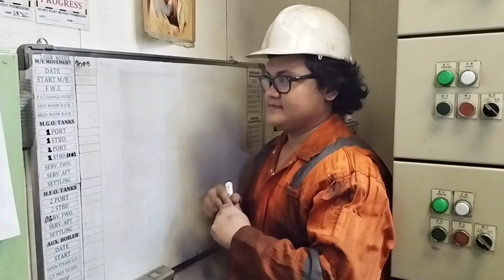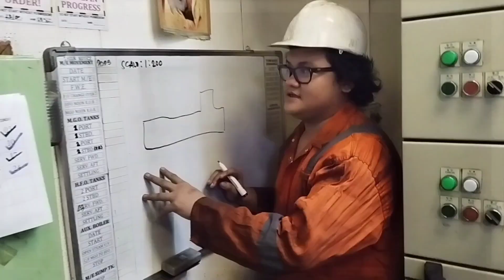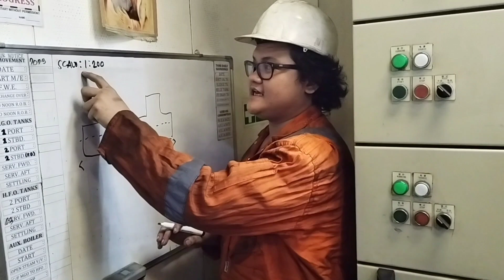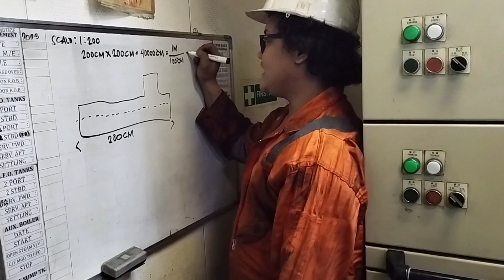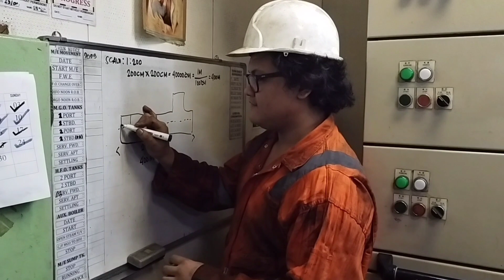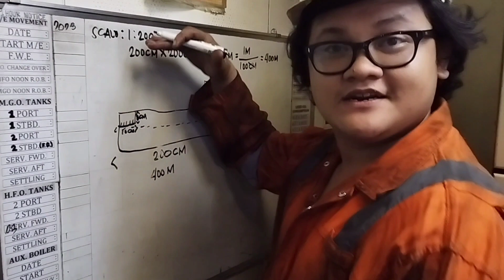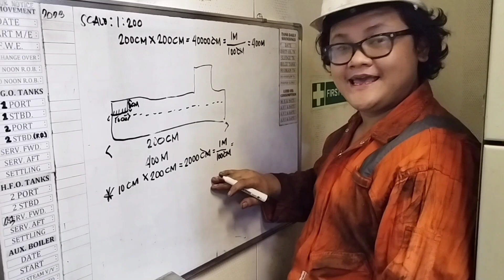HOW TO INTERPRET SHIP CONSTRUCTION SCALE DRAWING